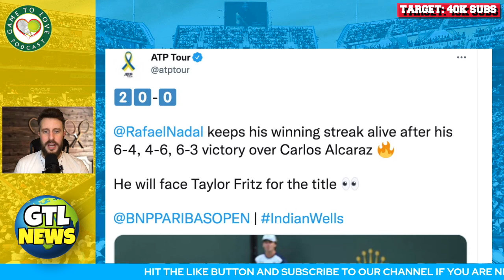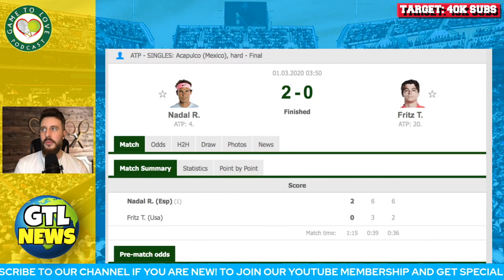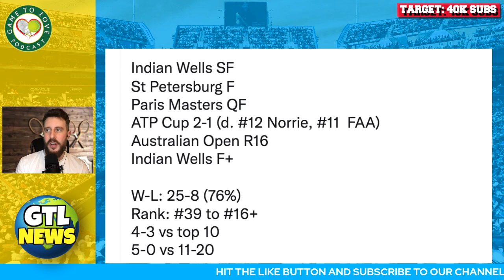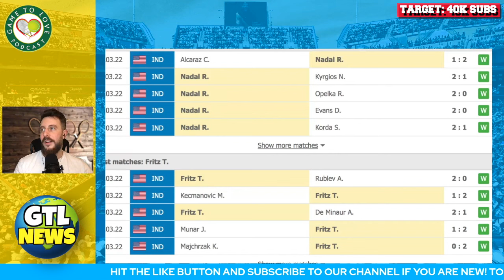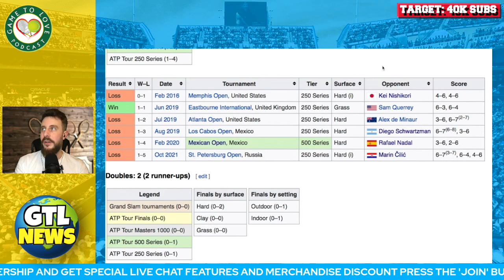NADAL vs FRITZ | Indian Wells Final 2022 Preview | GTL Tennis News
Rafael Nadal and Taylor Fritz will meet in the final of the BNP Paribas Open 2022. Who do you think will come out victorious?

⏰ Time Stamps ⏰